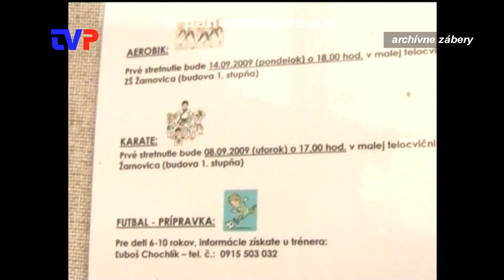Činnosť CVČ v Žarnovici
Rozhovor s riaditeľkou CVČ o súčasnej činnosti tohto voľnočasového zariadenia.